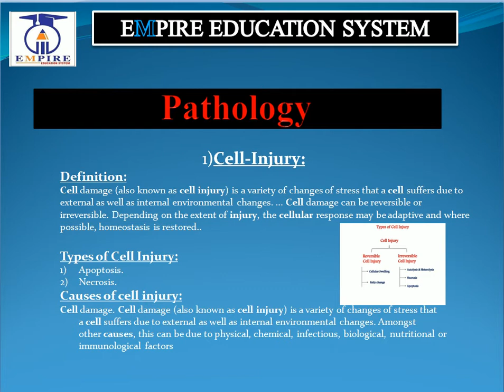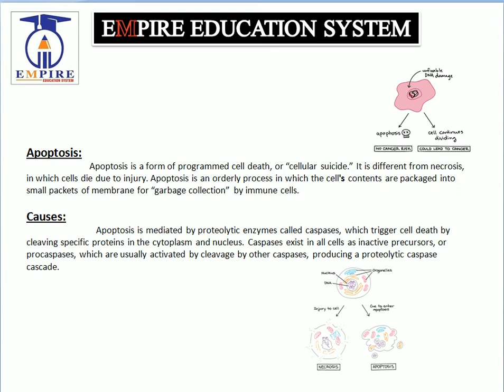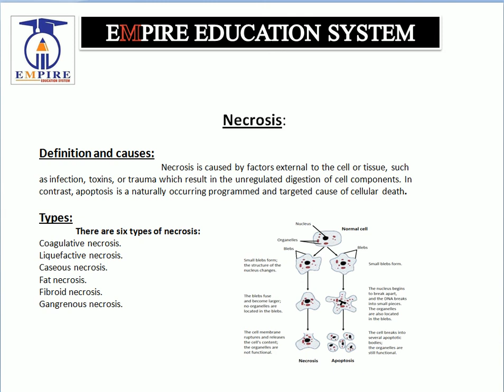cell injury in pathology class 2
For paramedical students to learn about cell injury of 2nd semester.